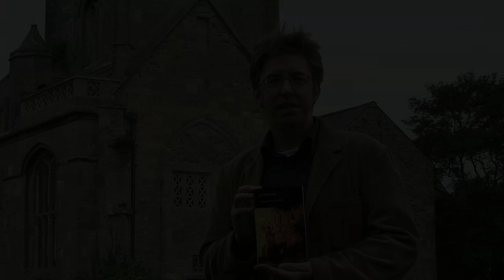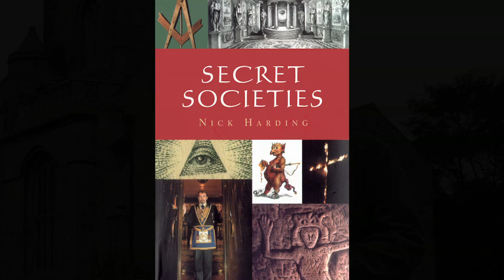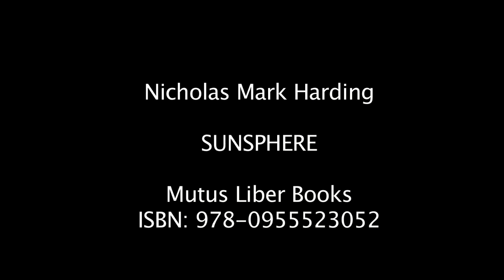Nick Harding talks about "Sunsphere"